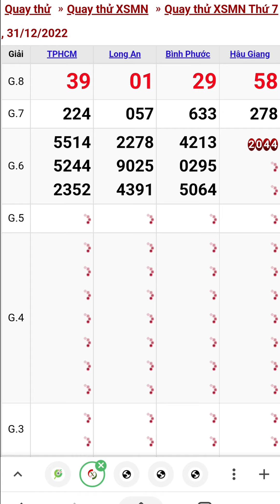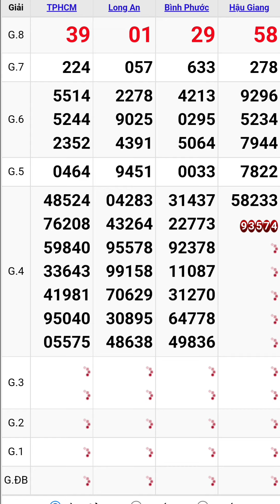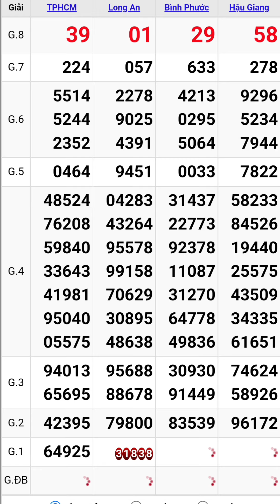Quay thử xổ số miền nam hôm nay thứ bảy ngày 31/12/2022 tphcm - long an - bình phước - hậu giang